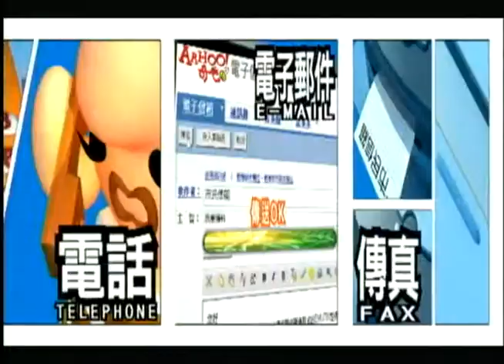市民信箱 三十年人行道磁磚 工務處要換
有民眾反映，為在七堵明德一路126號旁的兩百公尺長人行道磁磚，已經
有三十年的歷史，凹凸不平的磁磚造成不少老人家跌到受傷，工務處方
面表示明年度會全面換新改善。一起來看12/31的市民信箱。

三十年的地磚，就是這樣的模樣，坑坑洞洞，讓不少爺爺奶奶踢到跌跤。

「這是磁磚老舊，踢到就會跌倒。」民眾紛紛指出。

住在附近的民眾指證歷歷，看見不少老人家摔跤。市議員張耿輝邀請相關
單位到會勘，解決辦法。

工務處方面指出，本來就有計畫要更換這裏的磁磚，預計明年三月會全部
完工，讓爺爺奶奶走路不跌倒受傷。